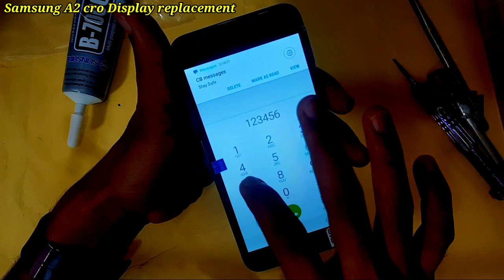Samsung Galaxy A2 Core Screen Replacement | GSM mobile tech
samsung A2 Cro  display replacement |GSM mobile tech ..